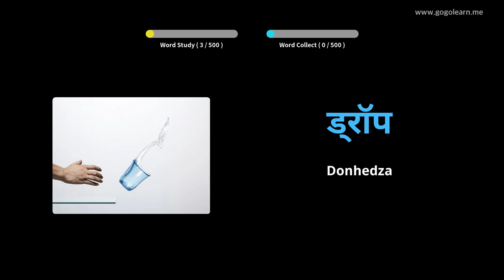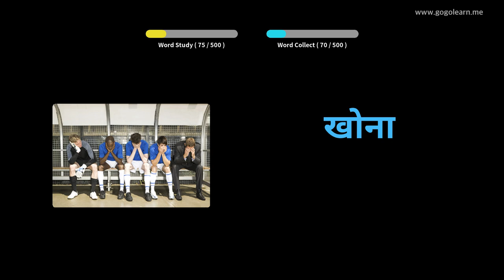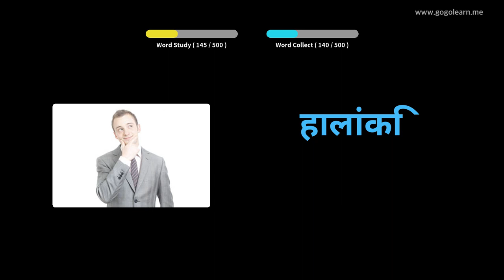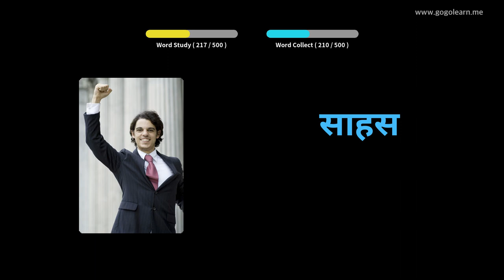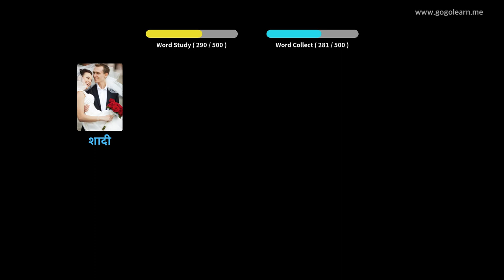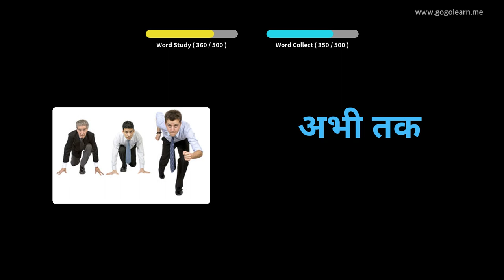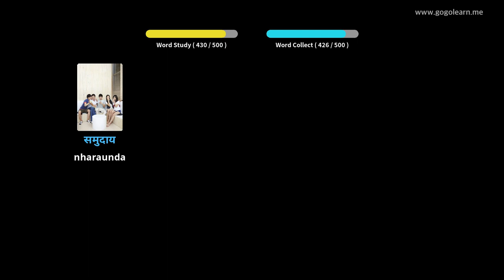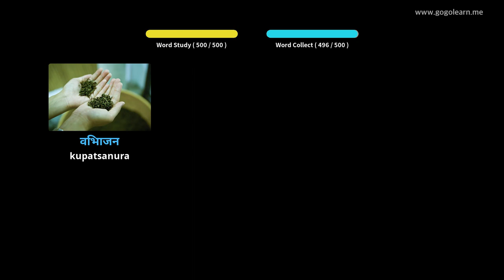Hindi Vocabulary Basic Sekondari Chikoro | Golearn